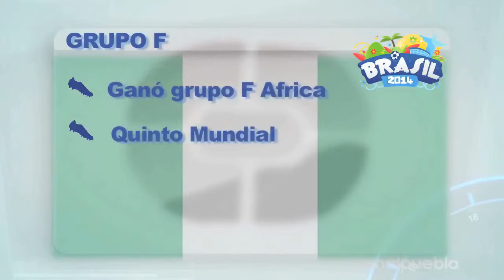Brasil 2014 GRUPO F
Argentina, Bosnio Herzegovina, Iran, Nigeria.